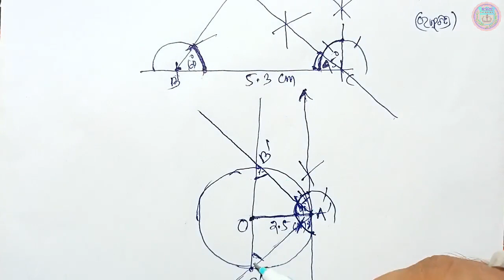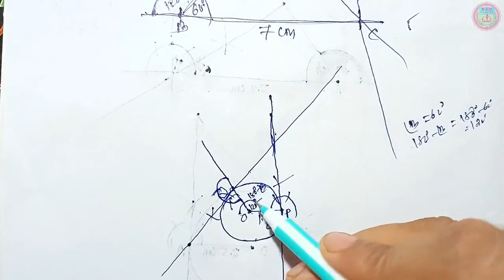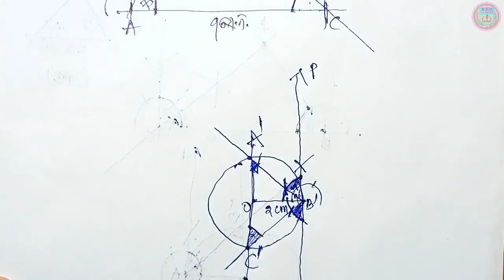anusilani 6e geometry class 10 ankan 6e 10th class geomertry 6e no 5,6,7 construction class 10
10th class construction exercise 6e number 5,6,7
10th class ankana 6e 10th class geometry anusilani 6e no 5 to 7 class 10 geometry chapter 6e in odia medium,ksm tutorial class 10 geometry chapter 6 anusilani 6(e) question answer in odia medium

🙏ଜୟ ଜଗନ୍ନାଥ 🙏